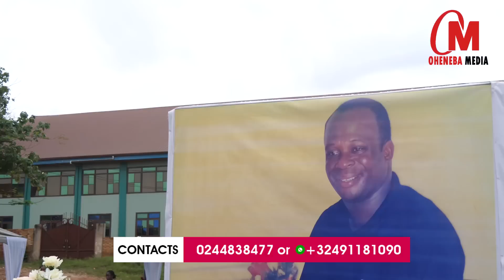Evangelist Akwasi Awuah And Other Celebrities Storms One Week Observations Of The Late Evang.Morgan